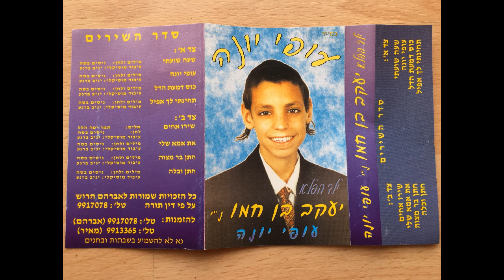Ufi Yonah (first version) - Ya'akov Ben Khamu עופי יונה (גרסה ראשונה) - ילד הפלא יעקב בן חמו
מילים ולחן: ניסים בסה